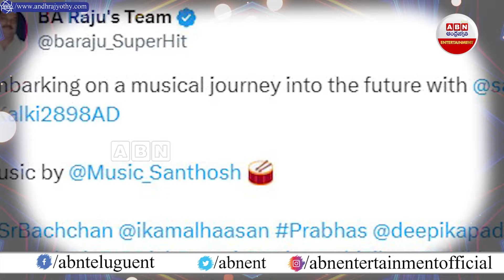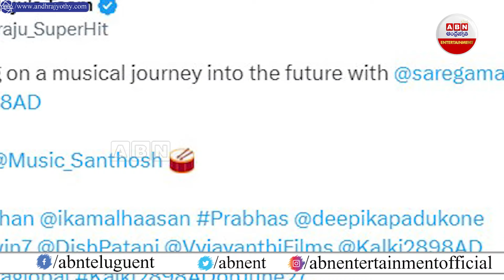Kalki 2898 AD:Saregama Acquires Audio Rights For Prabhas-Amitabh Bachchan Starrer |ABN Entertainment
Kalki 2898 AD: Saregama Acquires Audio Rights For Prabhas-Amitabh Bachchan Starrer : కల్కి మ్యూజికల్  రైట్స్ సొంతం చేసుకున్న సరిగమసౌత్‌  | ABN Entertainment